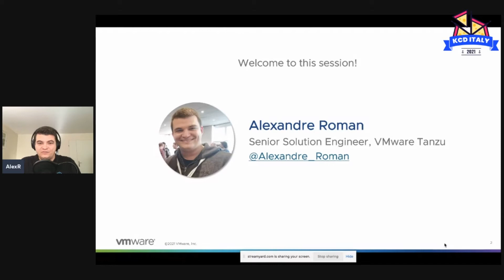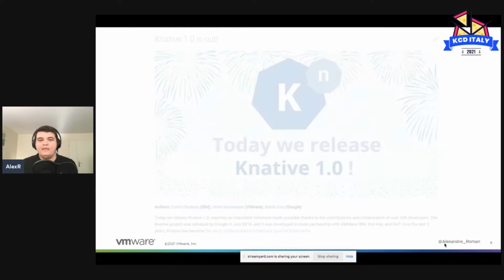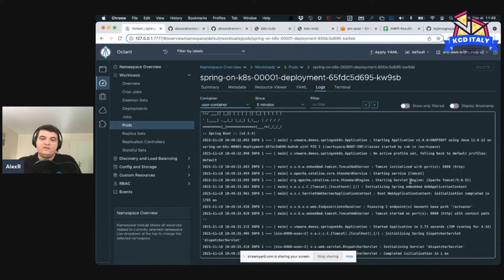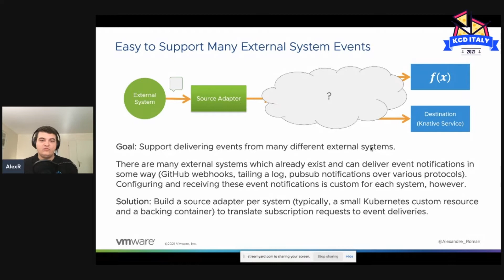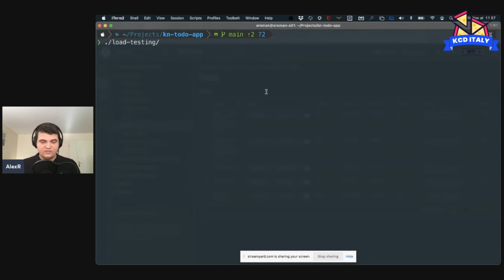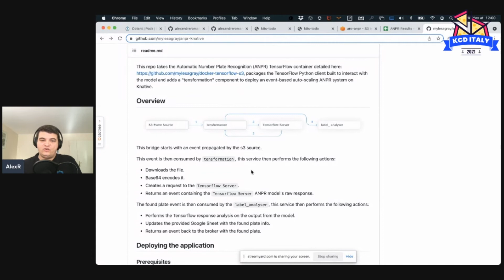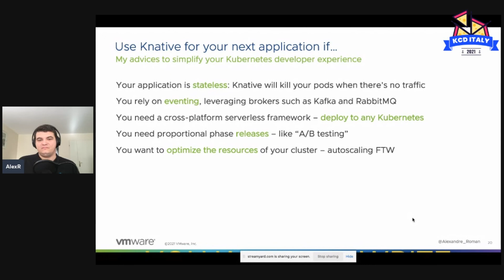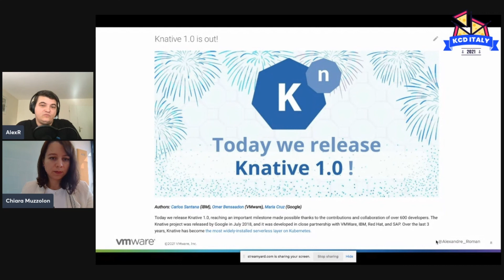Knative goes beyond serverless | Alexandre Roman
KCD Italy 2021* - The video of the talks are now available!

Serverless is a good pattern when it comes to saving infrastructure resources: why should you run apps when there’s nothing to do? The open source project Knative is often used to run functions as serverless apps in Kubernetes clusters.

In this talk, you’ll see how to leverage Knative for Kubernetes apps, not only functions. Check out how to apply serverless patterns to an existing Spring Boot / Nodejs app (backend / frontend) with a live demo.

* KCD Italy 2021 is the first edition of a community-organized non-profit event that will take place on November 17th and 18th and will gather adopters and technologists from open source and cloud native communities for education, collaboration, and networking.